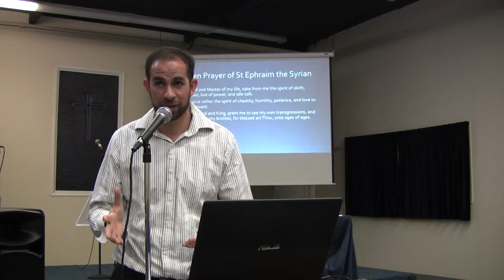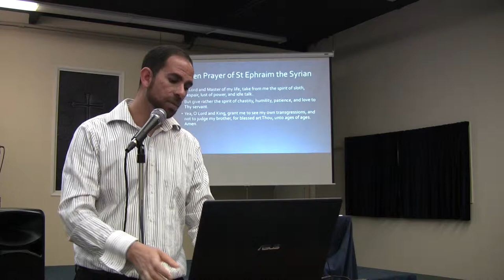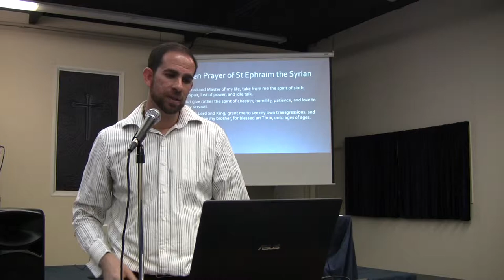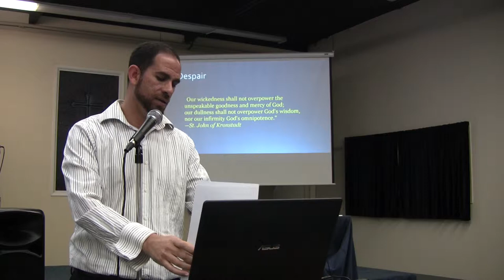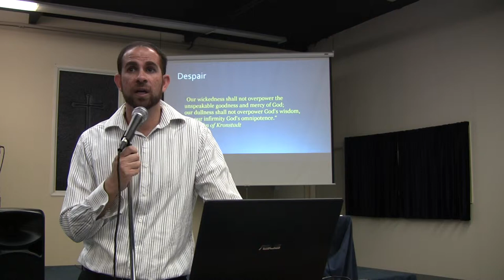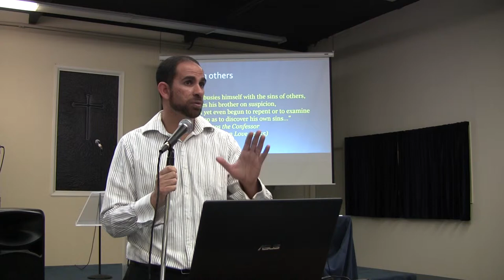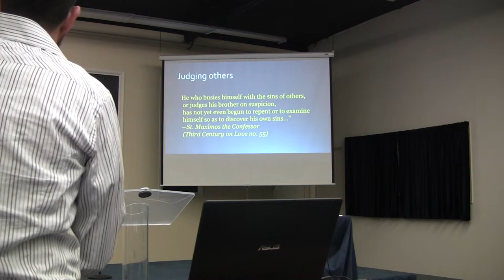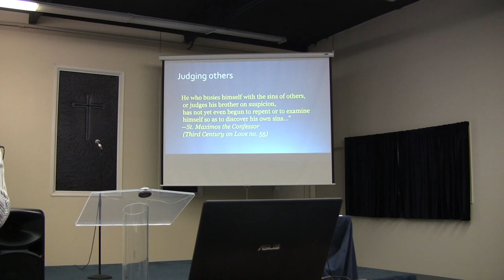"The Highest Standard" February 28, 2015 (3 of 3)